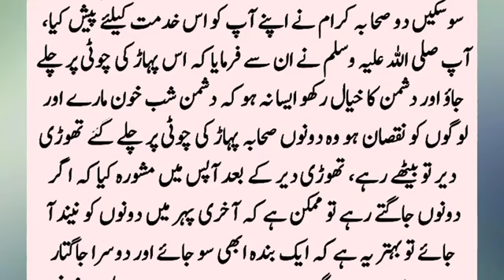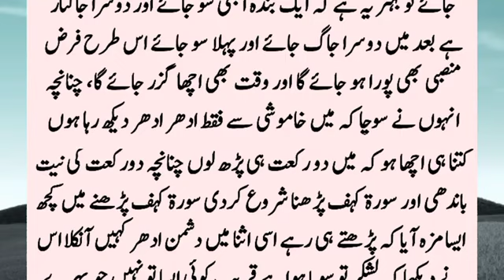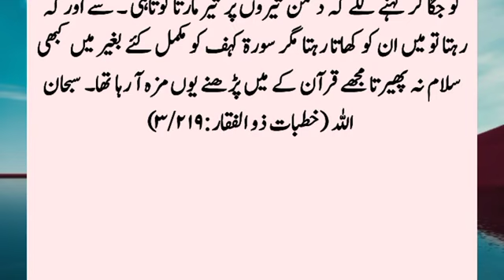Story Of Hazrat Muhammad SAW And Sahiba Kram I Huzoor SAW Or Sahiba Kram Ka Waqia I Islamic Story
Once, the Prophet ﷺ was returning from Jihad. The Prophet (peace be upon him) told them to go to the top of this mountain and take care of the enemy, lest the enemy bleed at night and the people suffer. When the two companions reached
the top of the mountain, they were surprised tha. ?